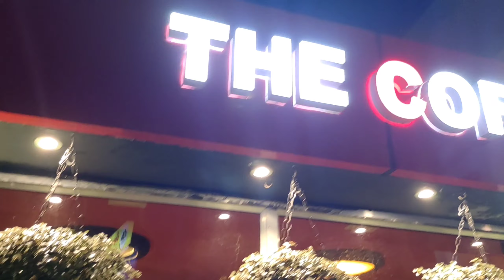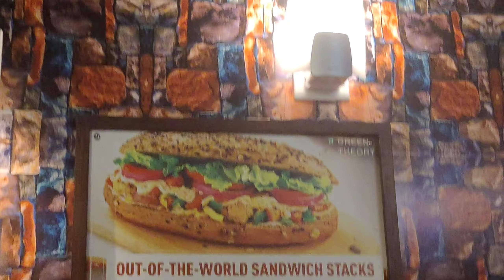মিষ্টু দির সঙ্গে কফি হাউজে গেলাম || দিদির হেয়ার কাট করলো । [ Bong Tanmoy ]